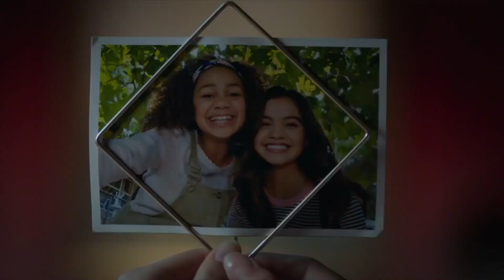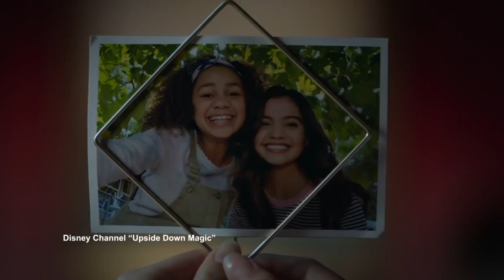Fil-Am actress Siena Agudong stars in a new Disney movie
After starring in Netflix's "No Good Nick," 15-year-old SienaAgudong will be seen next on the new DisneyChannel original movie based on the best-selling book series.